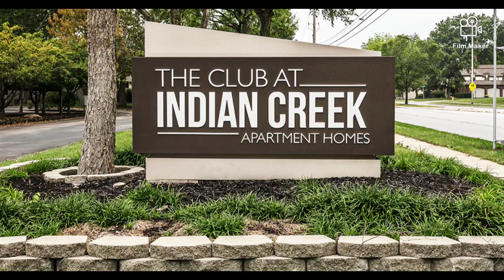The Club at Indian Creek - Turning Your Dreams Into Reality!